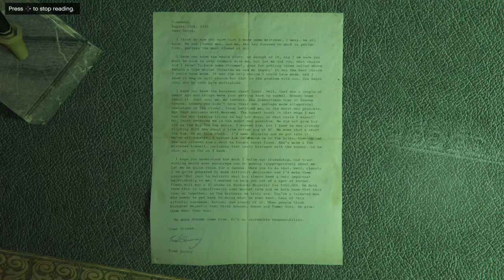GTA V | Exploring Soloman's Office | PS4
Only becomes enter-able during the murder mystery side mission.